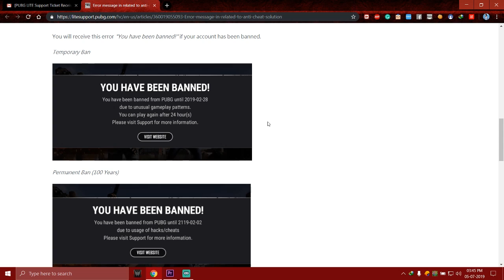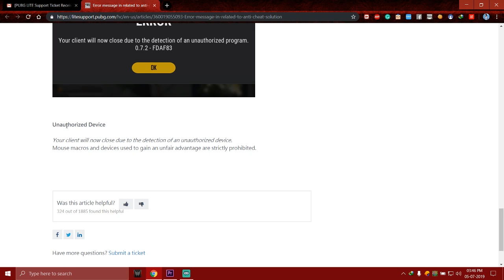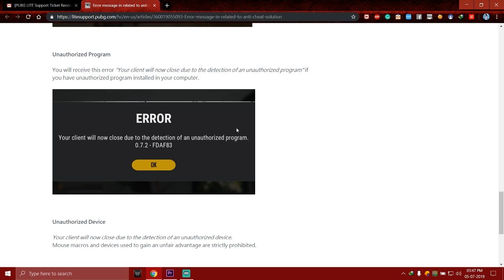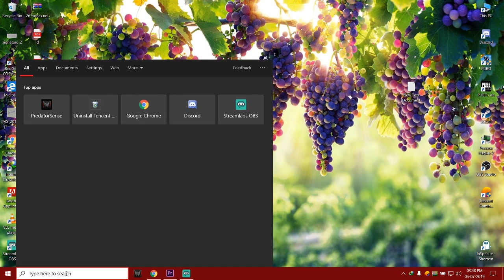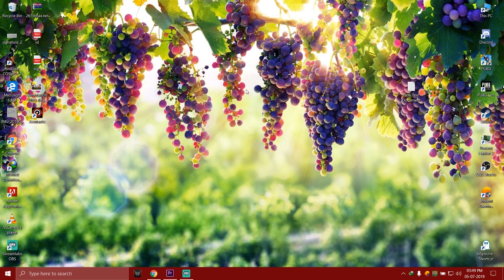PUBG PC LITE 100years Ban & Client Will Close error FIX 100% [Part 1]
In This Video, I have Solved the Problem Regarding the "100 years Ban and Your client will now close due to the detection of an unauthorized program" error. Uninstall any 3rd party software like monect, VPN and Mouse/Keyboard"s software.  Hope It will Help

Hey!
My name is Jintu Talukdar but you can call me JinEXxX and I'm 24 years old.
I am currently residing in Guwahati, Assam.
My main game is PUBG but I play all kinds of other games as well!

              ★★★★ Follow me ★★★★

►SSD: 128GB

►HDD: 1 TB

►Monitor: Inbuilt 1080P & 60hz

►Internet Speed: 6 Mbps Up & Down

►Headset: Sony - MDR-XB75AP and RedGear Cosmos 7.1

►Keyboard: Red Gear MK881 Invador

►Mouse: Logitech G502 Hero Edition